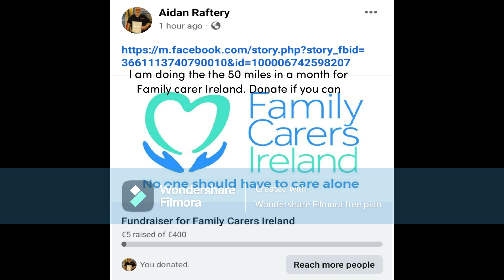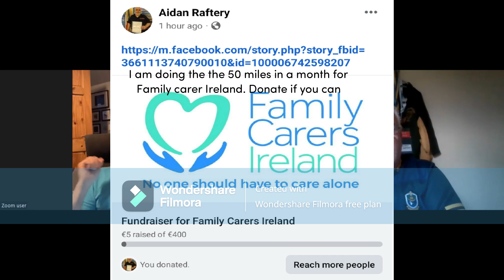260523 LAST WORD ON FORMULA 1 with Aidan Raftery & Michael O'Grady for Friday Sport on Rosfm Communi